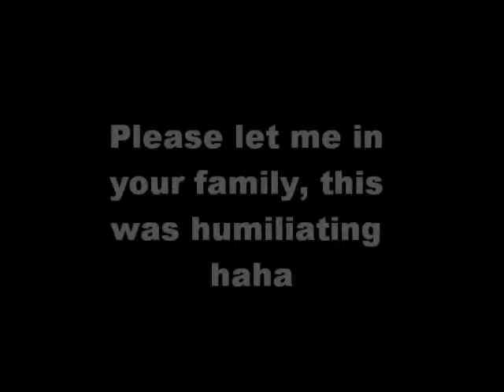This Love for MagPie and Kate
Please let me into your family. And show no one this.

Me dancing and lip singing to This Love by Maroon 5.